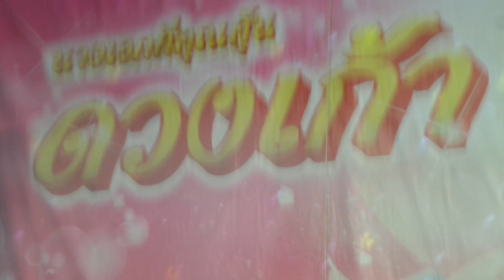ตอนจบ นาคี พระเอกนำชัย เบิร์ดคมคาย กร รัชชานนท์ เค้าเป็นกระเทยกันหรือนี่ 5555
9 ธันวาคม 2559 ศาลเจ้าเมืองที จ.สุรินทร์